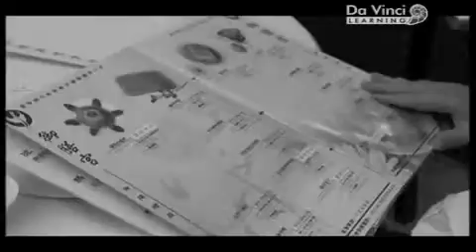Chi Gong Tedavisi